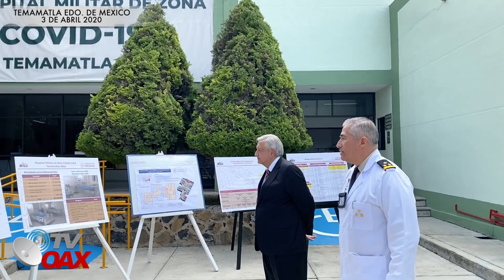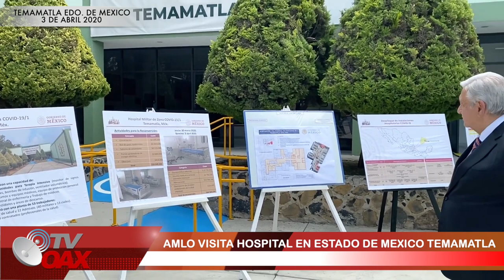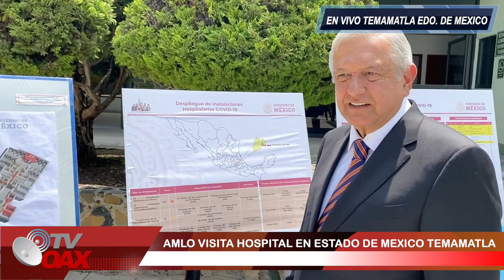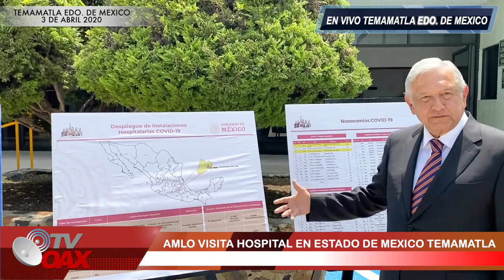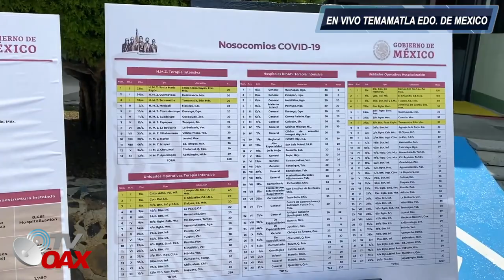Hospital Militar en MEXICO en ACCION Ante COVID19,AMLO supervisando todo al pie de la letra.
Hospital militar en Mexico, esta listo para recibir a paciente por COVID19, presidente de Mexico supervisando cada una de las instalaciones.